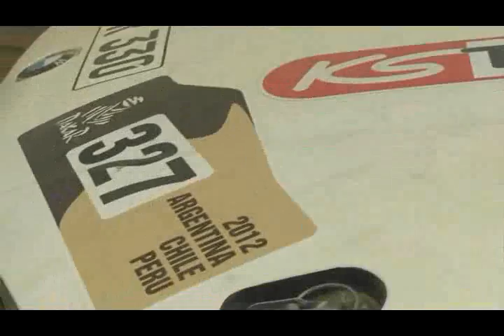Dakar 2012 - 14. Etappe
dakar rallye 2012, dakar 2012,  ellen lohr, bericht